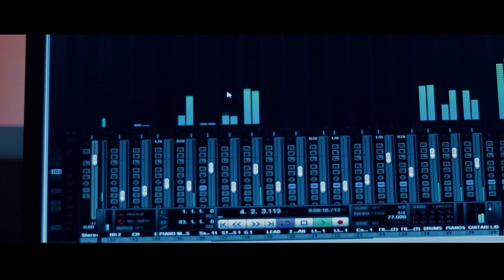Seja louvado Eduardo Solani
Que a graça do Senhor te alcance por intermédio deste louvor

Artiste: Eduardo Solani
Produção e execução: Solman
Seja Louvado
Tel/Shows . 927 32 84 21